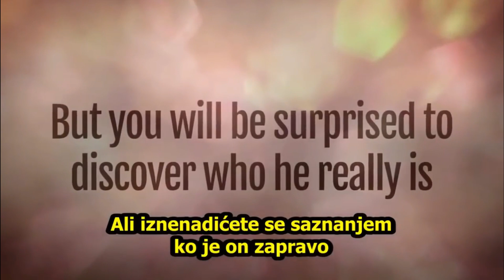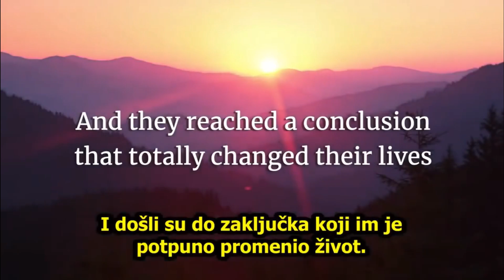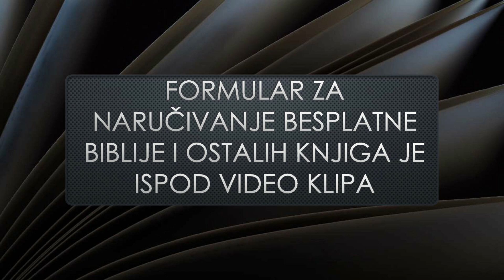JEVREJI I ISTINA O MESIJI ISUSU HRISTU - Sve veći broj Jevreja vidi da je Mesija Isus Spasitelj